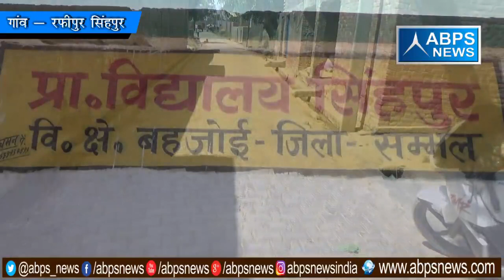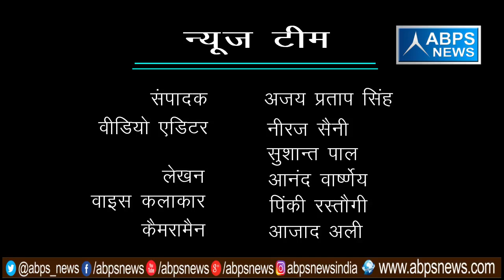गांव - रफीपुर सिंहपुर , ब्लॉक -बहजोई, जिला - संभल